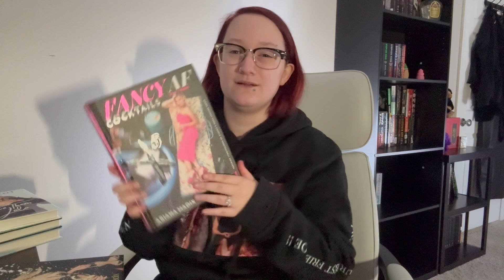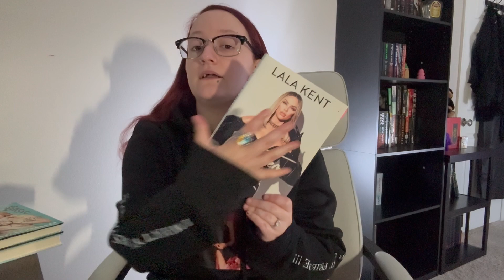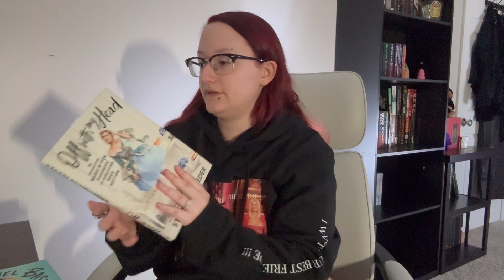My Vanderpump Rules Books 📚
These are my Vanderpump Rules books I have gotten since I started watching the show.